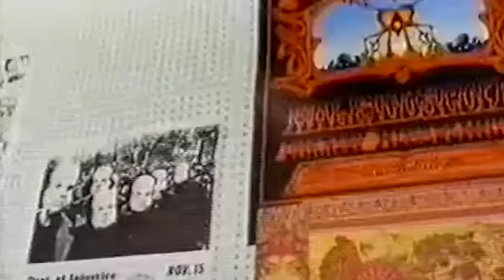60s Radio Hits on Vinyl Records (Part 4)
Our three original 60s Radio Hits episodes were intended as a musical overview of the decade. Each show focused on a specific time frame of the 60s since music evolved so heavily over the years. By far the most popular has been the third installment focusing on 1966 to 1969. Thanks to the support and encouragement of our wonderful viewers, Z-Bear is back in the 60s with episode 4 which continues the focus on the latter years of the decade.

The main difference between this video and the previous 60s videos is the use of LPs instead of 45s. Though we own 45s for many of the songs featured, we felt these Stereo album versions provided the best experience for the specific tracks we chose to include.

We hope you enjoy! Please keep the amazing comments and personal stories coming. They provide such a great motivation to keep making these videos.

Tracks
TBA